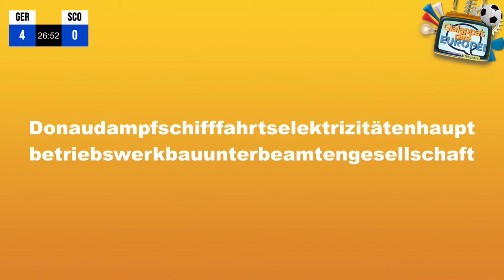Gialappa's Dire Europei - Highlights Germania vs Scozia powered by Telepass